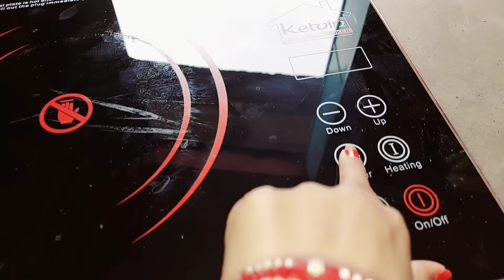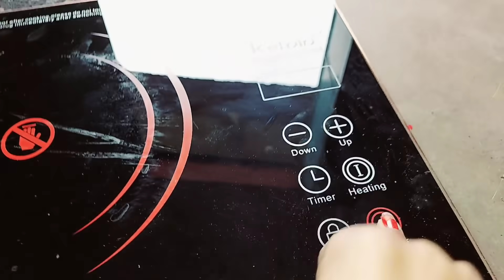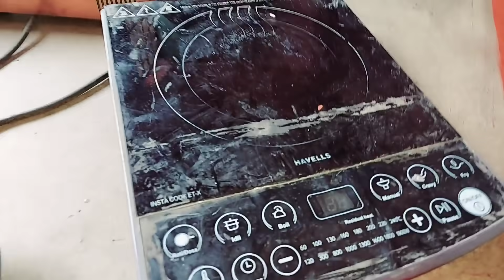কালকে বাপের বাড়ি | সব জিনিসপত্র গুছিয়ে নেওয়ার পালা শুরু 😍😁